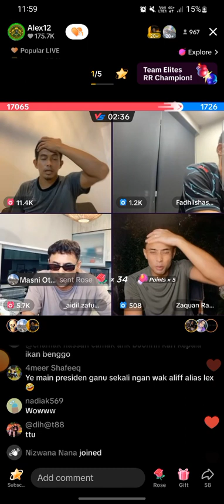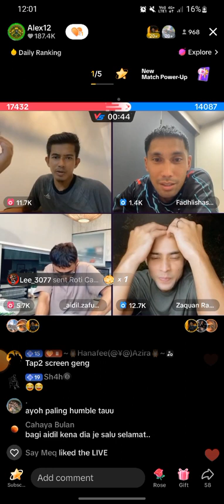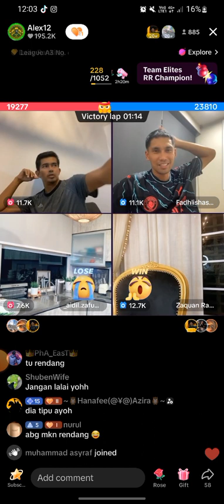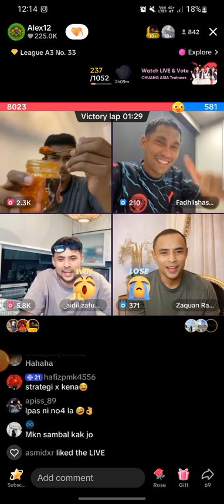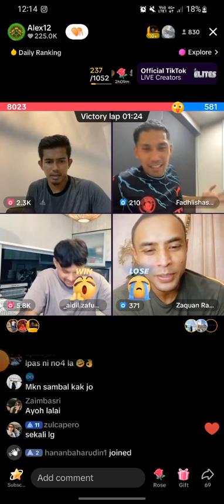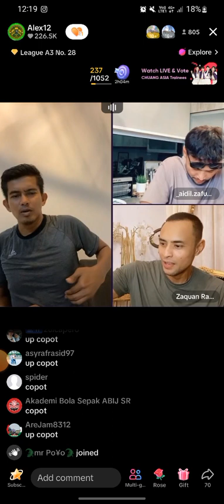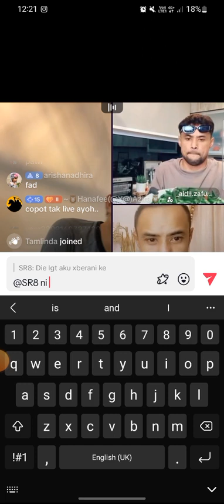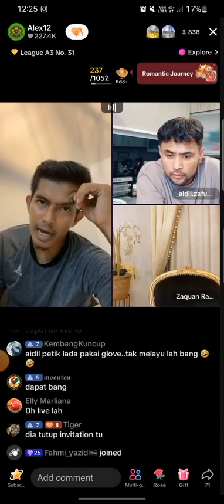LiveTiktok Zaquan adha - Aidil zafuan - Fadhli shas - Azamuddin akil